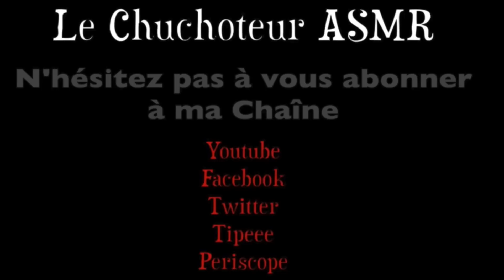👁 Are you a wizard ? /Test ASMR/ Etes vous un sorcier ?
Bonjour
Puisque vous aimez les tests.
En voici un qui j'en suis sûr va vous plaire!
Pouvez-vous être Sorcier ou Sorcière ?
C'est un test trés serieux qui est proposé dans bon nombres de livres traitant sur le sujet de la magie et sorcellerie.
N'hesitez pas à me laisser un message si vous vous reconnaissez dans dans cette vidéo.
Hello
Since you like testing.
Here is one that I am sure will please you !
Can you be Wizard or Witch ?
It is a very serious test proposed in good numbers of books on the subject of magic and witchcraft.